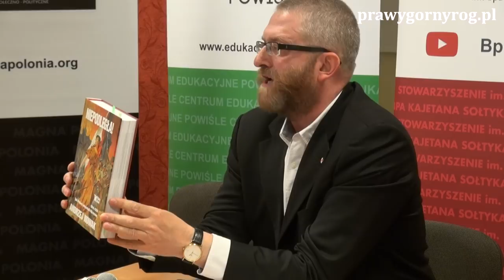Grzegorz Braun - Sanacyjna polityka historyczna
Grzegorz Braun na konferencji historycznej: Piłsudski i sanacja – mity a prawda historyczna.

Organizatorzy Konferencji: Stowarzyszenie im. Bpa Kajetana Sołtyka oraz Centrum Edukacyjne Powiśle w Warszawie.

Konferencja miała miejsce w Warszawie 12 maja 2018 r. w budynku PASTA przy ul. Zielnej 39